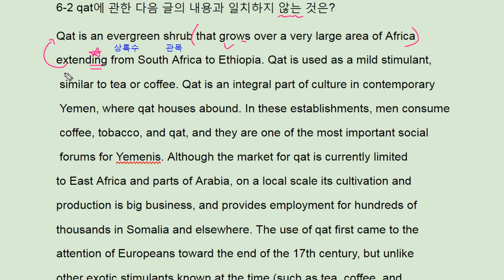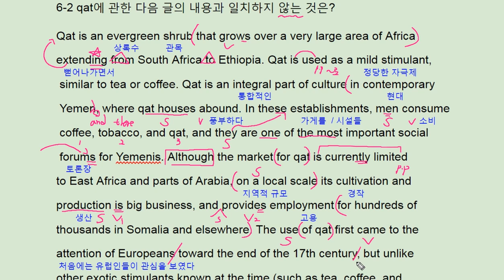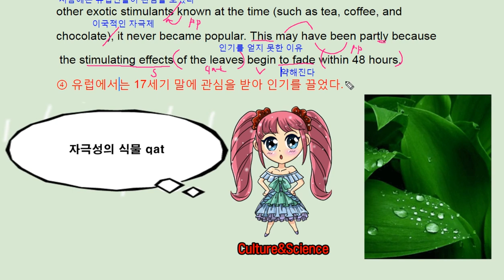리딩파워 유형편 완성 6강 2번 ebs - 번개콩 Qat stimulant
반갑습니다.

채널입니다.